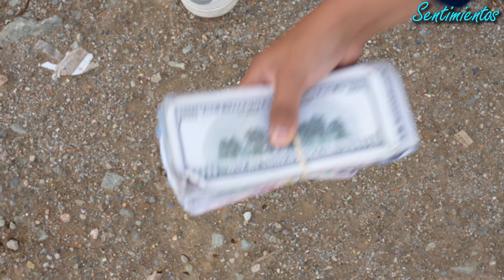Angelito hizo magia a este carro de juguete para s4lvar la vida de estos migrates